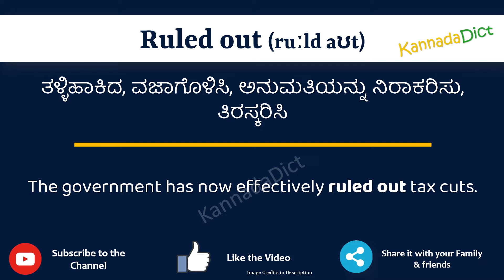Ruled out Meaning in Kannada | Ruled out in Kannada Dictionary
In this video, we will understand the meaning of Ruled out in Kannada and learn the pronunciation of Ruled out in Kannada.

 That is, you will understand Ruled out meaning in Kannada as well as how to speak Ruled out in Kannada,

What is the proper way to speak Ruled out in Kannada?

So, Let’s learn the word Ruled out in Kannada in just one minute.

Let’s, understands Ruled out examples in Kannada

Ruled outmeanininginKannada
Ruled outmeaning
# Ruled outಕನ್ನಡದಲ್ಲಿ ಅರ್ಥ
Ruled outinKannada